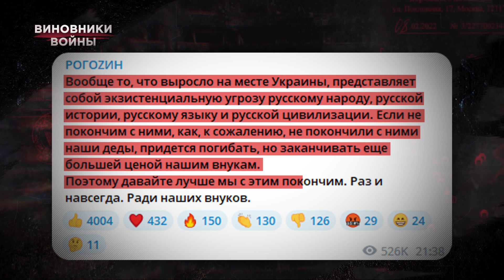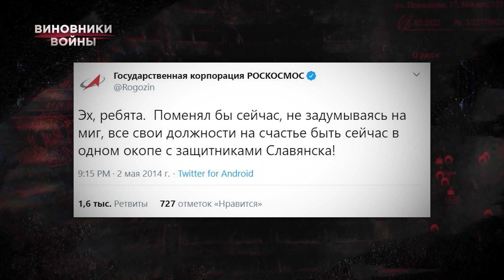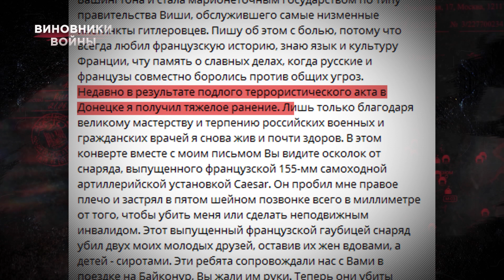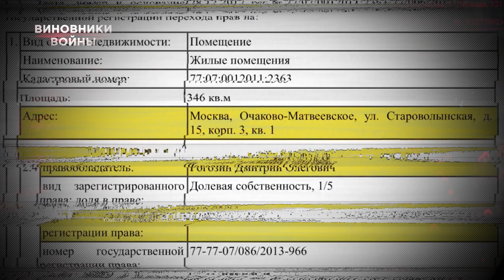Дмитро Рогозін | Винуватці війни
Військовий злочинець, найскандальніша особа в російській космонавтиці, вічний опонент Ілона Маска та злодій галактичних масштабів. Дмитро Рогозін був тим, хто роками керував космічною галуззю та обороною, тобто одними з наймасштабніших грошових потоків у Росії. Він так чи інакше був пов'язаний з підготовкою всієї військової техніки, яка наприкінці лютого 2022 року вторглася в Україну. На папері Рогозін був готовий пожертвувати всіма своїми посадами та регаліями, заради того, щоб опинитися в окопах Слов'янська. Але через багато років уславився пораненням у п'яту точку під час святкування дня народження у ресторані Донецька.

Военный преступник, самое скандальное лицо в российской космонавтике, вечный оппонент Илона Маска и вор галактических масштабов. Дмитрий Рогозин был тем, кто годами управлял космической отраслью и оборонкой, то есть одними из самых масштабных денежных потоков в России. Он так или иначе был связан с подготовкой всей той военной техники, которая в конце февраля 2022 года вторглась в Украину. На бумаге Рогозин был готов пожертвовать всеми своими должностями и регалиями, ради того чтобы оказаться в окопах Славянска. Но через много лет прославился ранением в пятую точку во время празднования дня рождения в ресторане Донецка.